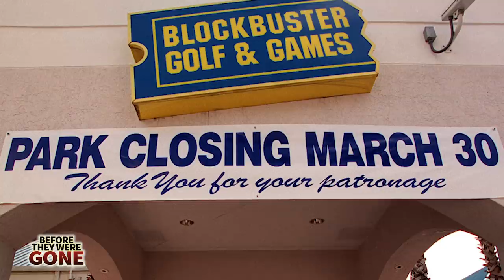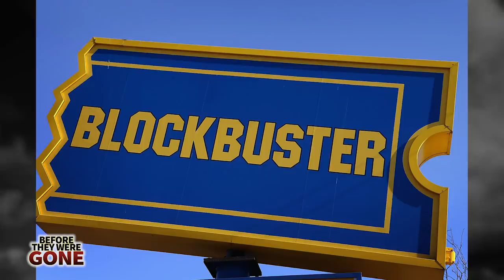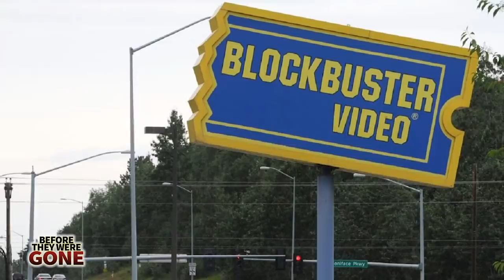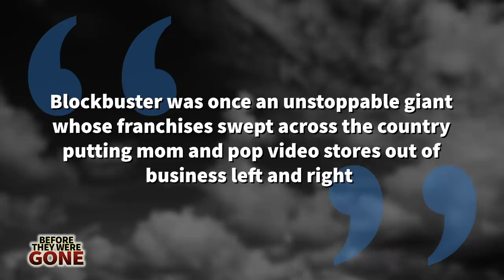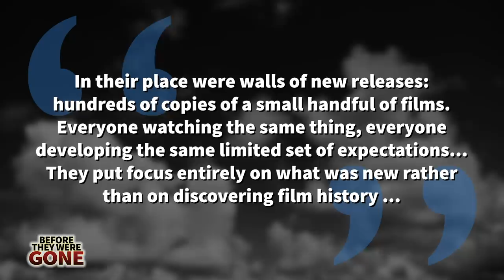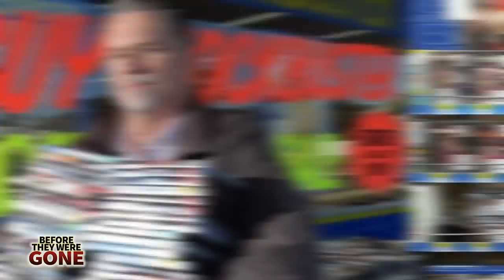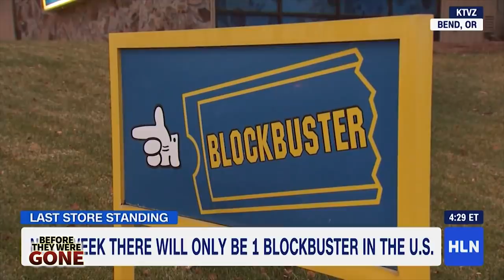BLOCKBUSTER | Before They Were GONE | Only 1 Store Remains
Blockbuster would become a global empire with locations in Australia, New Zealand, Ireland, Brazil, Canada, Denmark, Mexico, Germany, Japan, Norway, Peru and the UK. Can you even imagine a world where you would actually get in your car and drive to a store, spend 30 minutes walking the aisles then go home to watch the latest Hollywood release. Then they would charge you extra if you failed to rewind the tape or if you were late bringing the film back. Can you imagine? Those were simpler times. I had one VHS of Hot Shots 2 starring Charliee Sheen and we racked up $100's of dollars in late fees se we started renting at Jumbo Video instead. They gave out free popcorn! Much like the title of a the film The Perfect Storm so many factors came together at once to put a demise to Blockbuster Entertainment. Values at $4.6 Billion in 1997 the company only has one remaining store at the time of this recording. Them late fees became an achilles heel— also the uprise of Netflix. A company Blockbuster passed on buying back in the year 2000. Wait till you hear which their last ever rented film was – it's gonna blow your mind.